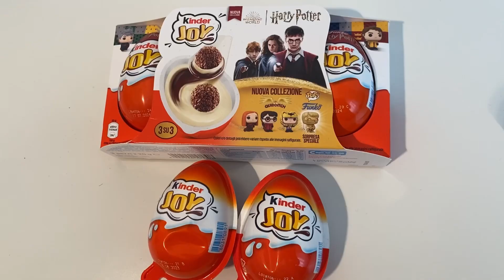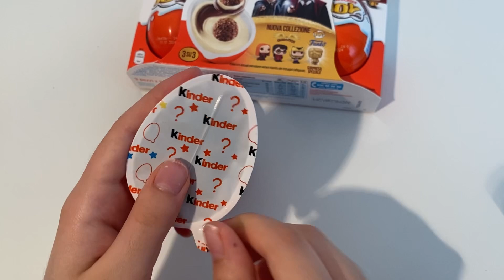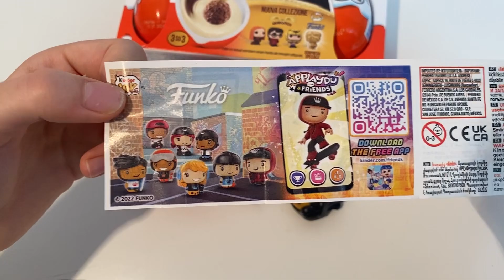Charming Egg Joy ASMR Unboxing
chocolate egg charmig egg joy ASMR Unboxing video opening. We opened a charming joy surprise collection and showed the surprise inside. . ASMR is a fun and relaxing experience because it allows us to hear the natural sounds of the Opening. Unboxing is an anti-stress experience. The daily life of all of us is very hectic and stressful. We must try to fight the stress. sit back in your comfortable armchair with a cup of hot coffee and relax by watching charming egg joy ASMR Unboxing video. We recommend following a balanced diet. Chocolate contains a lot of sugar and should be consumed with caution